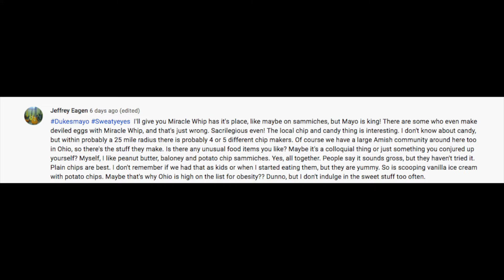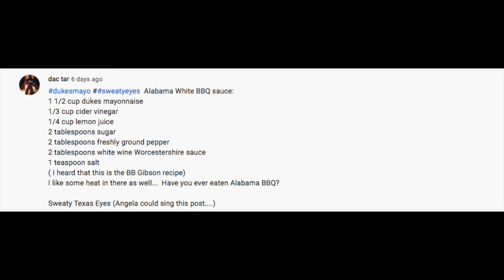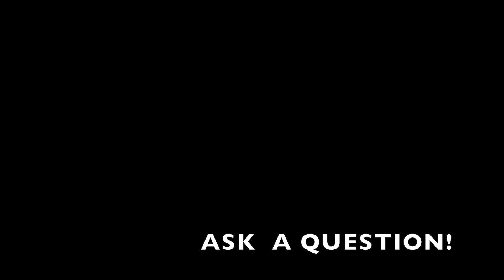Are you ready to join a worship band? Do people still go to NAMM? Hardest thing to give up?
00:00 Howdy!!!
01:58 Are you ready to join a Worship Band?
10:53 Do People still go to NAMM?
13:32 Our dogs favorite snacks?
17:18 Michael Kelly Hybrid Guitar?
20:20 Writing a song from YOUTUBE COMMENTS!!! (of the day)
24:08 Does Vola Guitars make Basses?
27:18 Weird foods we like other people think is gross?
33:54 Hardest thing to give up while getting more healthy this last year?
38:27 Hot and SPicy? or MILD AND BLAND?
41:51 Have we ever had Alabama BBQ??
44:46 Most Boring Olympic events ever?

EPISODE #315 of ASKRNA

RNA MERCH!